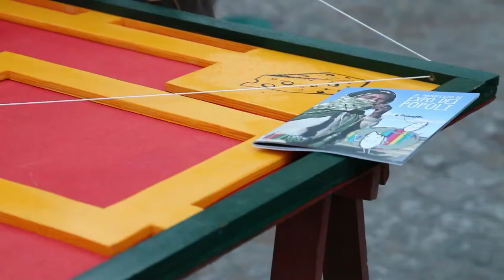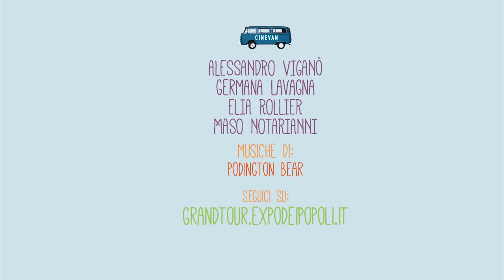Quarta tappa: Senigallia - La piazza